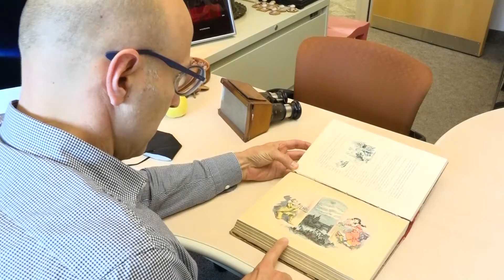Faculty Friday: Daryl Lee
Meet Daryl Lee! His love for French stems from being born in France and he is passionate about his work in other departments.